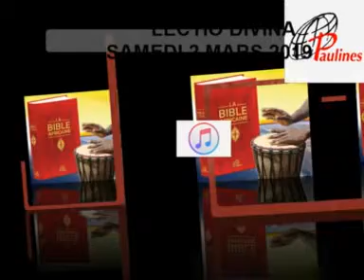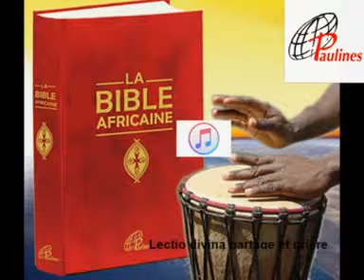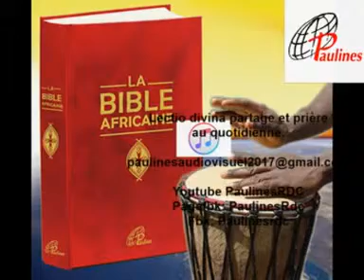Lectio Divina Samedi 2 Mars 2019